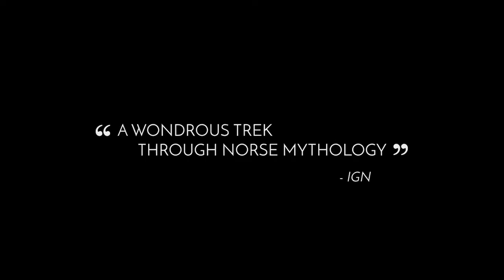Pixel Powerup September 15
Burps? Check. Technical Difficulties? Check. Pixel powerup? Check.